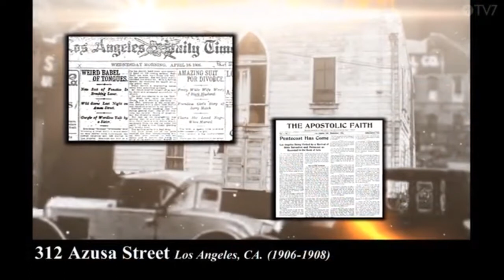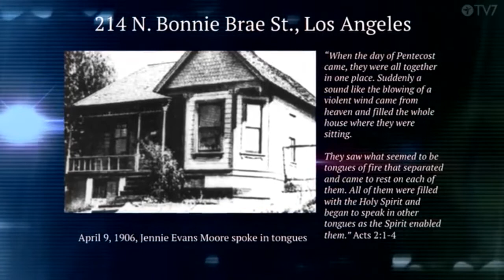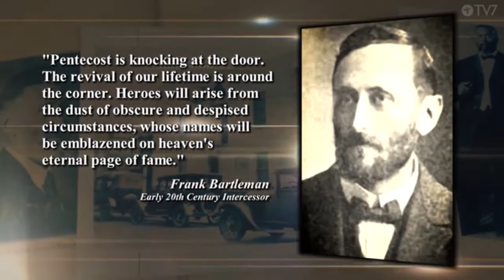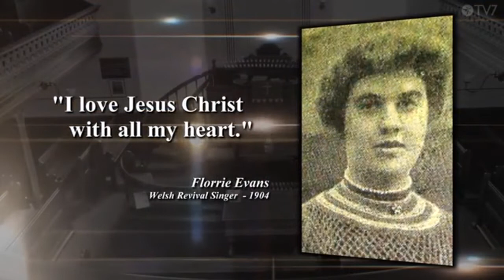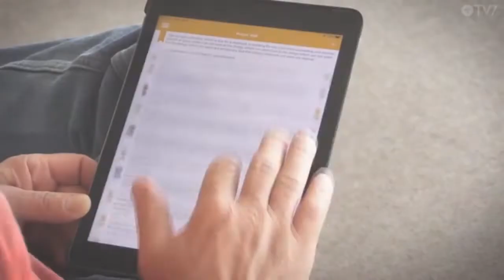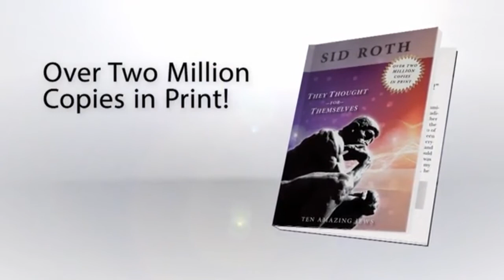Yliluonnollista Sid Roth Vieraana Jennifer Miskov Jakso 793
Yksi ihminen riittää, jotta Jumala kohtaa huoneen täynnä ihmisiä.
Yliluonnollista
Sid Rothin luotsaama ohjelma haastaa sekulaarin eli maallisen tiedonvälityksen, joka ei puhu mistään yliluonnollisesta.